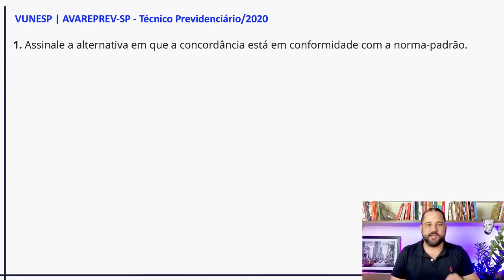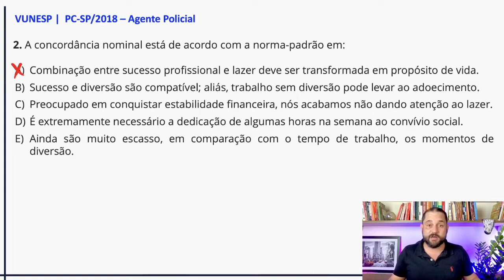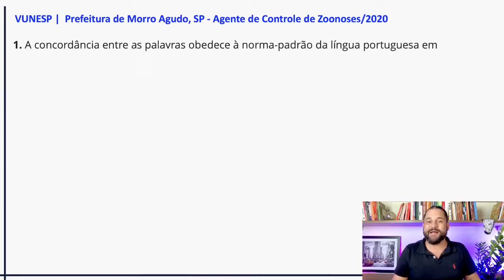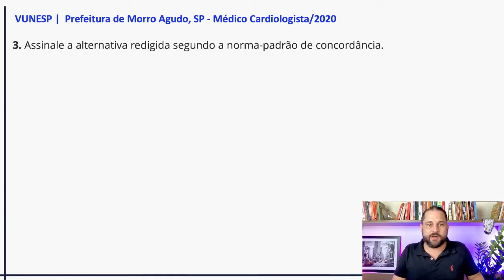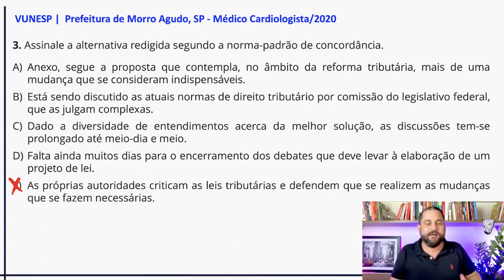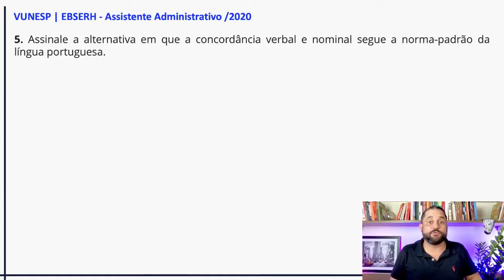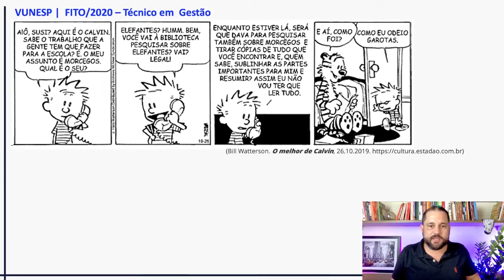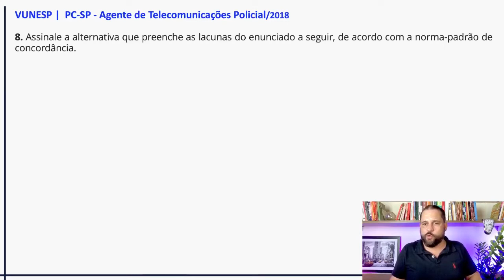VUNESP 23 - QUESTÕES SINISTRAS DE CONCORDÂNCIA NOMINAL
✅  Nesta aula, vamos corrigir juntos várias questões de Concordância NOMINAL. Veremos os principais casos que envolvem gênero e número dos nomes. Aqui você encontra o pulo do gato (e foge das pegadinhas)!

👉 Aprenda Português com o Professor Mazziotti e resolva mais facilmente as provas de Português em Concursos e Vestibulares, aplicando um método prático e simplificado.

✅  Participe do grupo no WhatsApp e receba conteúdos diários de Português e para os diversos Concursos e Bancas no link abaixo:

📥 Envie sua dúvida pelo Instagram: @prof_mazziotti

🔴 NÃO CLIQUE AQUI!! (SÓ PARA MAIORES).

Mude a sua história: seja aprovado em um Concurso Público!
Vai perder essa chance?!

IMPORTANTE:
Meu maior objetivo é ajudar pessoas a mudarem de vida por meio da aprovação em um Concurso Público. Português é um terror para você? Aqui eu ensino o caminho para superar essa dificuldade rumo à sua aprovação.
Mas lembre-se: você é o único responsável por suas ações e seus resultados dependem de fatores pessoais, incluindo a sua habilidade, dedicação e resiliência.

Abraços gramaticais,
Professor Mazziotti

Gostou deste vídeo? Quer dizer obrigado?
- Me pague um café 😉:
Aprenda Português de Forma Completa e Garanta sua Aprovação em Concursos!
🔸 Curso de Português Completo do Zero ao Topo
Comece do zero e alcance a excelência! O curso é perfeito para quem quer dominar o português e se destacar em concursos e vestibulares. Com mais de 120 aulas em vídeo, materiais de apoio, exercícios e acesso por 1 ano, você estará preparado para qualquer prova. Não perca a chance de conquistar seu sonho!

🔸 E-books Essenciais para Concursos
Maximize sua preparação com os ebooks exclusivos que vão elevar seus estudos!

10 Segredos para Aprovação em Concursos
7 Dicas para NÃO Errar na Interpretação de Textos
Além disso, ao adquirir qualquer ebook, você recebe GRATUITAMENTE o bônus: Os Segredos da Análise Sintática.

🚨 Promoção por tempo limitado! Não deixe para depois. Sua aprovação começa agora!